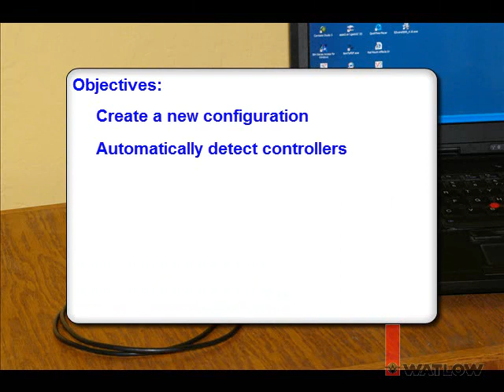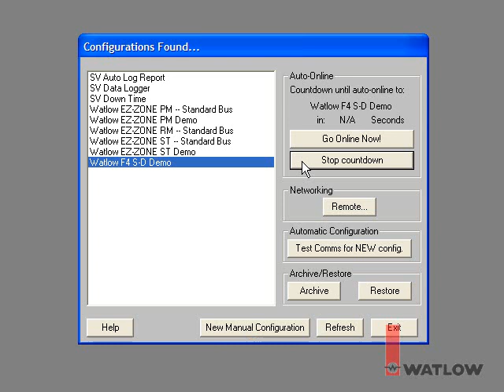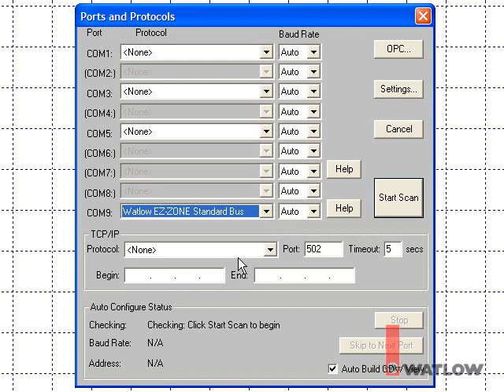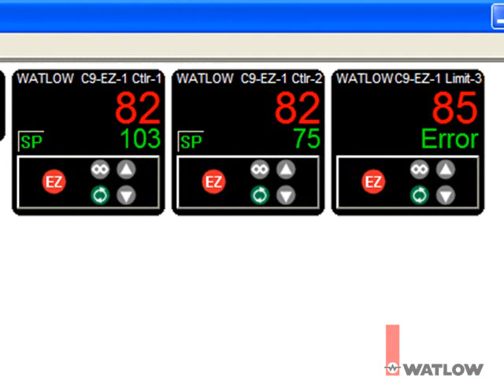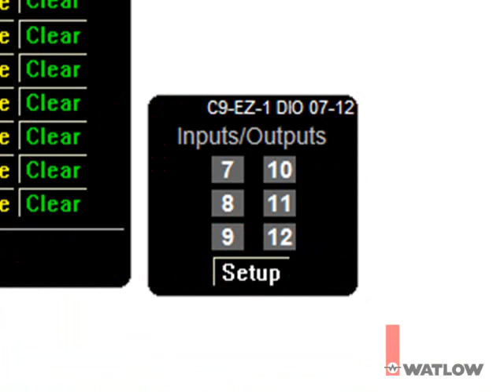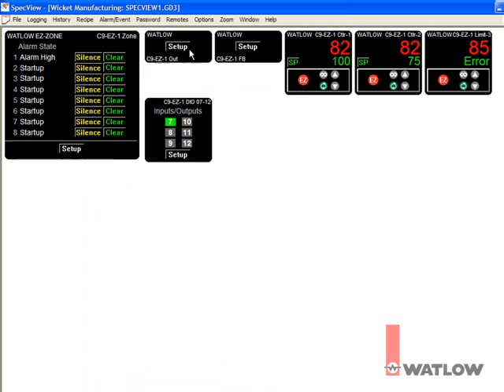SpecView Automatic Configuration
Learn how to use SpecView Human Machine Interface Software with Watlow® products.
In this video series, you will learn how to:
• Create a new configuration
• Automatically detect controllers

For product listing or more information, visit MROcrib.com or call Industrial & Electric Supply 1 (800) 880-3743.